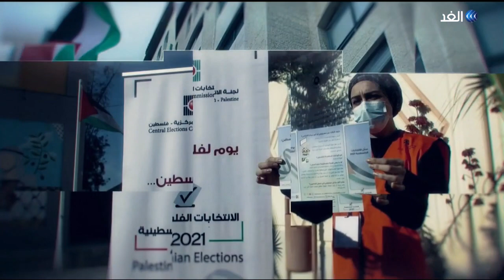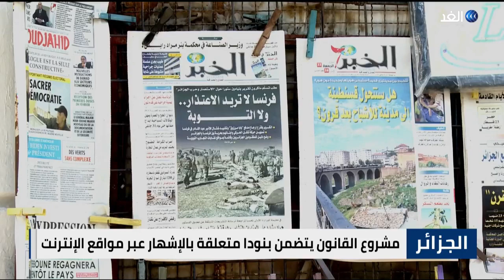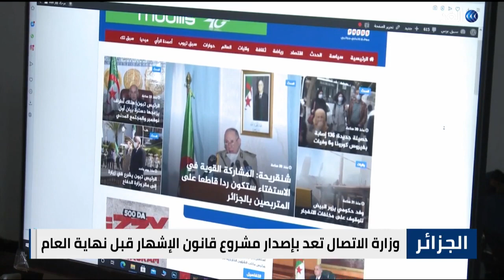السيسي يحذر من استمرار أزمة سد النهضة وأمريكا تنفي مشاركتها في هجوم نطنز النووية بإيران | الحصاد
ناقشت نشرة الحصاد لليوم الاثنين العديد من الموضوعات أبرزها نفي الولايات المتحدة مشاركتها في هجوم نطنز وإيران تعلق تعاونها مع دول أوروبية، والسيسي يحذر من تداعيات عدم حل أزمة سد النهضة ولافروف يؤكد رفض بلاده الإجراءات الأحادية، والرئيس العراقي يوقع مرسوما بإجراء الانتخابات المبكرة في العاشر من أكتوبر، بالإضافة إلى دعوات فلسطينية لحماية المرشحين للانتخابات عقب محاولة استهداف مرشح قائمة المستقبل بالخليل.